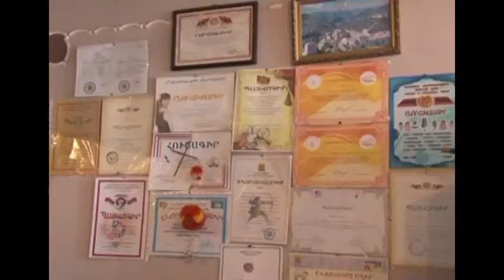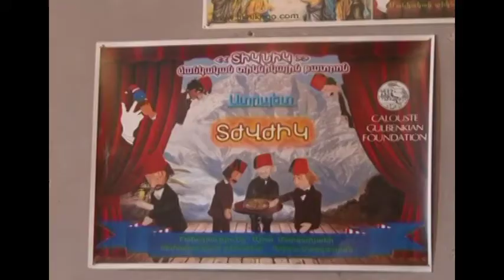Ռեպորտաժ տիկնիկային թատրոնից Սոսի TV